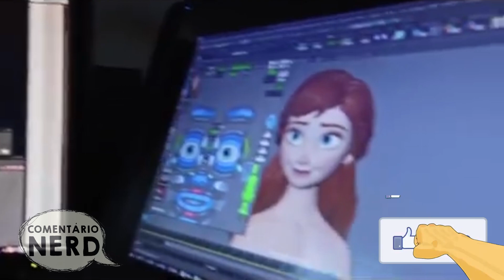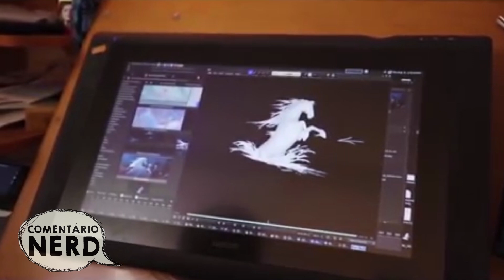FROZEN 2, POR TRAS DAS CÂMERAS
No POR TRÁS DAS CÂMERAS de hoje nós vamos mostrar os BASTIDORES do filme FORZEN 2 o novo grande sucesso da Disney...

SOBRE FROZEN 2: De volta à infância de Elsa e Anna, as duas garotas descobrem uma história do pai, quando ainda era príncipe de Arendelle. Ele conta às meninas a história de uma visita à floresta dos elementos, onde um acontecimento inesperado teria provocado a separação dos habitantes da cidade com os quatro elementos fundamentais: ar, fogo, terra e água. Esta revelação ajudará Elsa a compreender a origem de seus poderes.